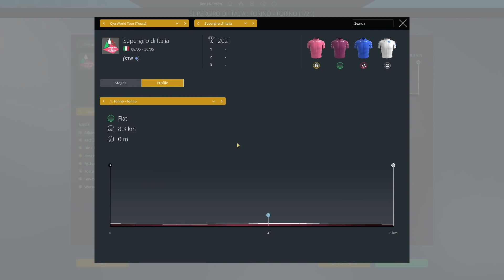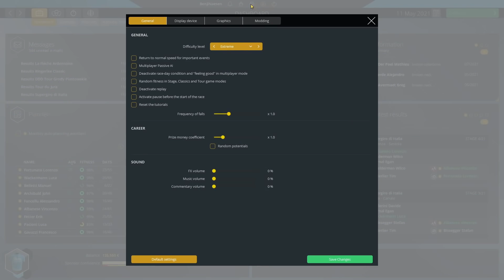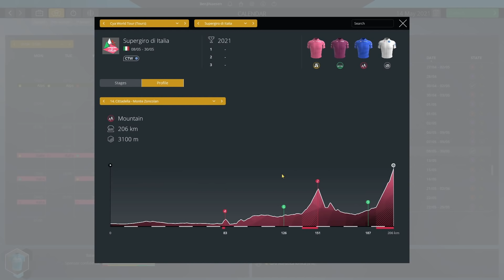OUR FIRST GIRO! #5 - Pro Cycling Manager 2021 / Eolo-Kometa Career